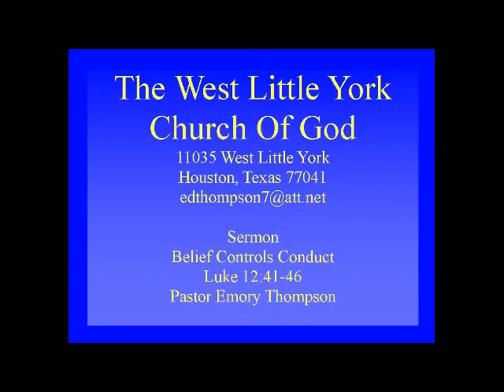Belief Controls Conduct